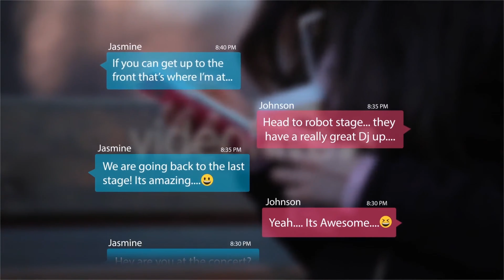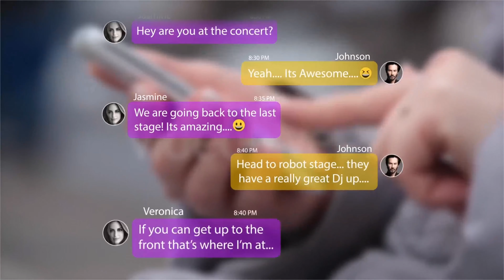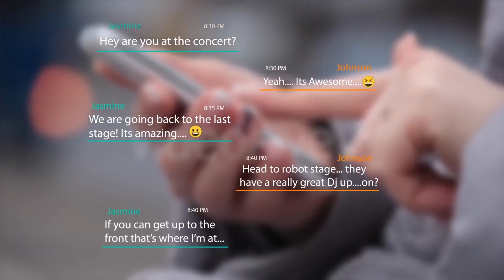Text Messages | Text Message Kit | After Effects Project Files - Videohive template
Iron Network brings fully customizable text message kit for messaging and chat platforms such as Facebook, WhatsApp, and Instagram. This fully responsive social media post template is compatible with vast range of devices including iPhone. The message template comes with easy drag and drop set up and pre built text message animations which make texting more fun. The all in one text message kit for after effects includes following features: Text message kit after effects contain easy color & opacity changing and adjustable text box size. With the help of our text messages social template, you can easily resize and rescale text messages without losing quality. Social media post template includes easy drag and drop functionality for better user experience. Our simple text message kit for after effects also contains text message animation set up. The fully responsive and customizable text messages social template also includes 3D depth of field subtle overshoot. This advanced premium text message animation template is completely user friendly and comes with detailed video tutorials. The new premium text message template from Iron Network is the best choice for creating dynamic text messages and sharing cool posts on social media with animation effects. Here is a quick feature list and details for text messages builder kit: Text Message ToolKit features 9 of the top social media post templates: Facebook Twitter Instagram Whatsapp ios Incoming And dialingpad Screen Note: All the Screen made according the I-phone 6s screen resolution.Features Simple Drag-and-Drop Set Up Adjust Message Box Size, Color & Opacity No Plug-Ins Required Completely Scalable – Resize Text Messages Without Losing Quality After Effects CS5, CS5.5 CS6, CC, CC2014, CC2015 Simple Stagger Animation Set Up 3D Depth of Field Subtle Overshoot Detailed Video Tutorials Preview Video, Images, Footages and Music are not part of the product. Ascending Or decending Oder Fonts are not included with this project You can buy music from here AUDIO1 AUDIO2 AUDIO3

 Last Update 24 May 18 Created 6 September 16 After Effects Version CC 2015, CC 2014, CC, CS6, CS5.5, CS5 Files Included After Effects Project Files Universal Expressions Yes Resolution 1920x1080 File Size 101MB Tags alert, facebook, iphone, notification, overlay, social media post template, text message, text message animation, text message kit, text message kit after effects, text message social template, text message template, text messaging after effects template, texting

download Text Messages | Text Message Kit | After Effects Project Files - Videohive template